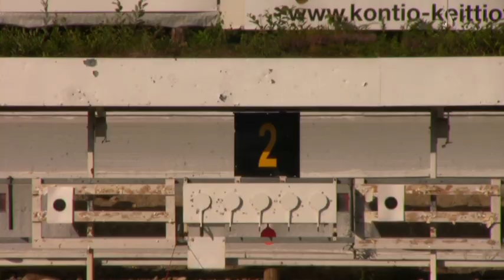Ampumahiihtäjä Laura Toivanen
Tässä Joensuun Urheiluakatemialle tuotetussa videossa ampumahiihtäjä ja yliopisto-opiskelija Laura Toivanen kertoo, kuinka hänen on onnistunut yhdistää urheilu ja opiskelu